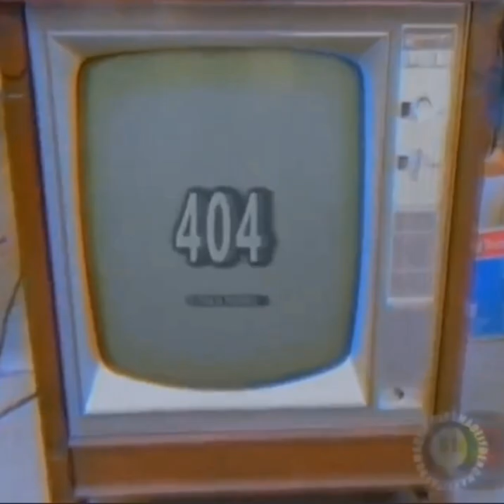Pierre Bourne "Pierre and Cardo's Wild Adventure" promo 12/2018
Promo for Pierre and Cardo's Wild Adventure